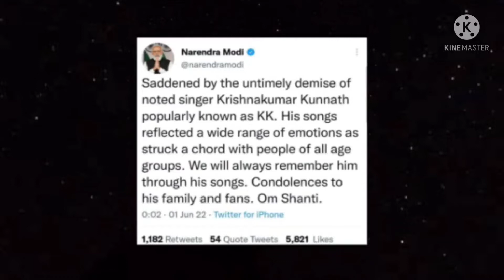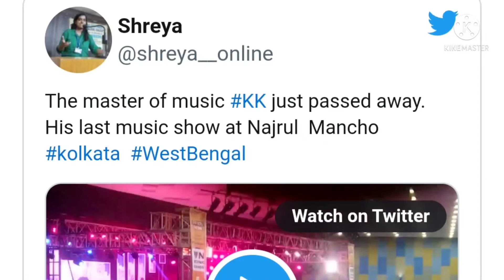boywood के मशहूर KK हमारे बीच नहीं रहे. kk pass away 😥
दोस्तो boywood के मशहूर singer krushna Kumar kunnath urff KK हमारे बीच नहीं रहे. मंगलवार शाम कोलकाता नजरूल मंचा मे लाइव कंसर्ट के दौरान उनकी मौत हो गई.
rest in peace legend kk 🙏